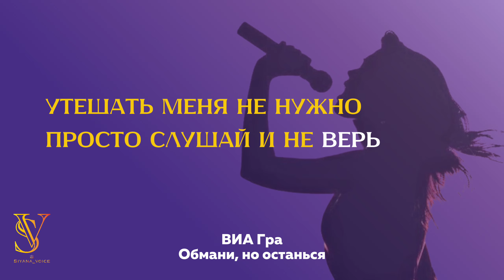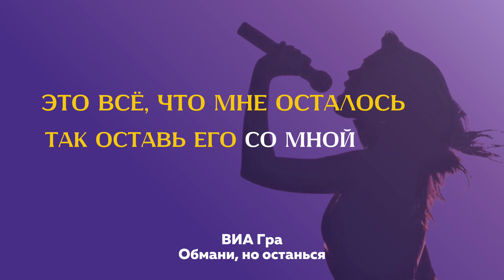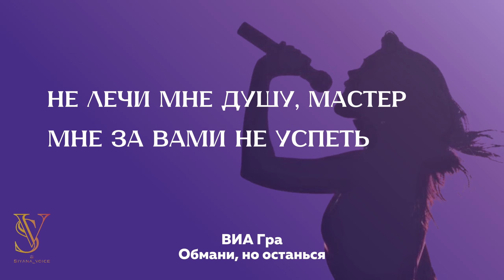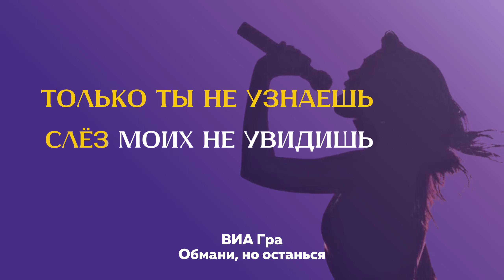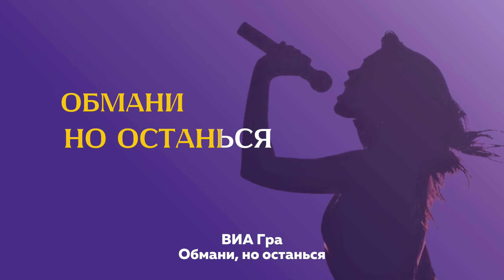КАРАОКЕ (минус) | ВИА Гра - Обмани, но останься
Говорят, что в песне "Обмани, но останься" наиболее хорошо раскрывается болезненная влюбленность и все ощущения, через которые в такой ситуации проходит девушка.

Исполнитель: групп ВИА Гра
Автор песни: Константин Меладзе.